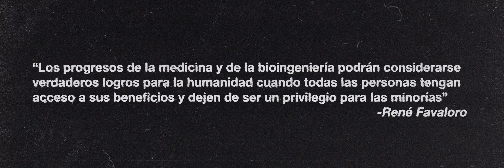Barfeye - Agronomía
Track 5 del álbum “Cómo capitalizar la tristeza”.
Producido, escrito, mezclado y masterizado por Ramiro Hernandez.
Video y actuación por Diego Armando Susan.
Edición de video por Augusto Bellini.